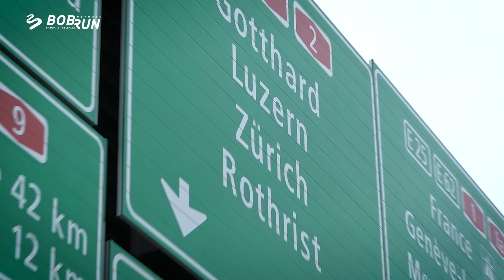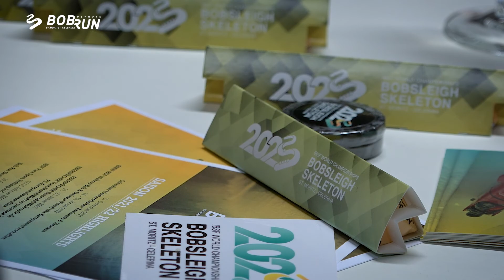Olympia Bob Run Video Magazine 2021/22 EP.1